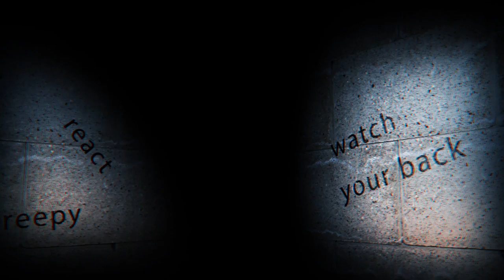The Sleepover Story - Scary Story Animated by Nightmare Tales REACTION!!!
TURN ON MY POST NOTIFICATIONS FOR SHOUTOUTS IN MY VID

GO CHECK OUT THIS HOMIE ALI G MUSIC, ALSO FOLLOW HIM ON SOUNDCLOUD AND YOUTUBE

Jesus said to love one another and that we should be servants to each other. As it says in Luke 6:31 :

And as you wish that others would do to you, do so to them.